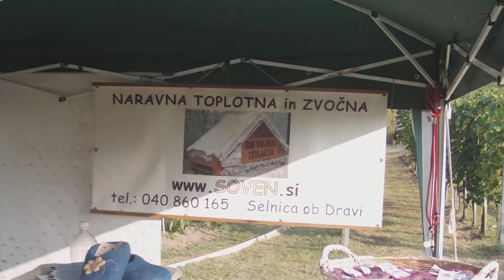SOVEN zastirka iz volne in konoplje